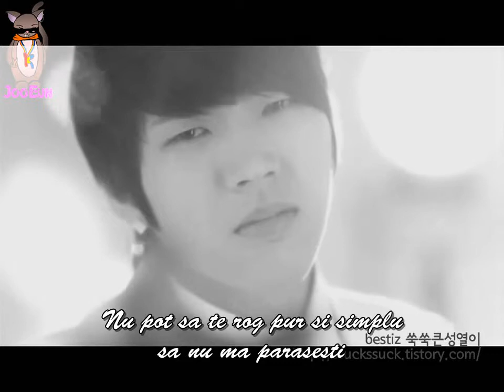Infinite - Tic Toc with Romanian subs